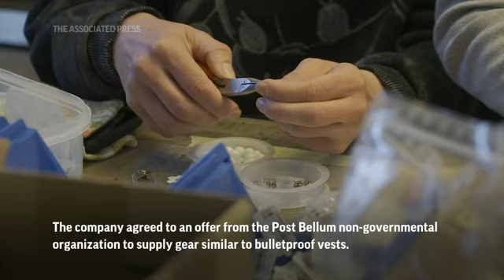Refugees in Prague make protective kit for Ukraine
After the Russian troops launched an assault across Ukraine, a Czech leatherwork company has hired refugees from Ukraine to become one of the contributors to a plan helping equip Ukrainians facing the invading troops with body armour. (April 23)